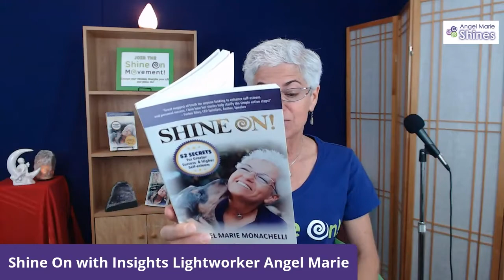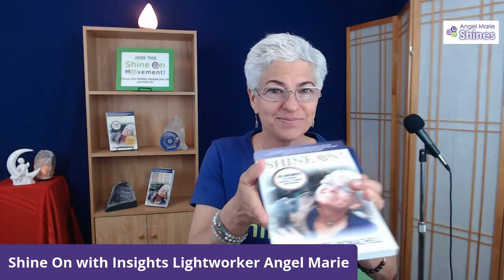"SELF-ESTEEM" - A Reading From the SHINE ON Book With Lightworker Angel Marie!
Angel Marie Shines has helped thousands with confidence, energy, success, self-discovery and MORE!

Book Event Energy Enhancer Angel Marie for your next conference, corporate summit or community event.

More can be found in my award winning,  National bestselling book, SHINE ON!.

ARE YOU TIRED OF LIVING IN CHAOS, FEAR OR PAIN?

Call Angel Marie NOW!

Change your Mindset, Ignite your Life and Shine On!